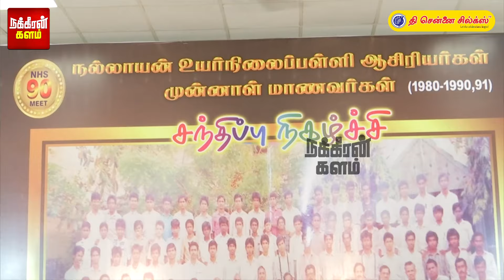அதே சட்டை.. அதே டவுசர்.. மாஸ் என்ட்ரி கொடுத்த EX ஸ்டுடன்ட்! கோவையில் நடந்த ரீயூனியன்!